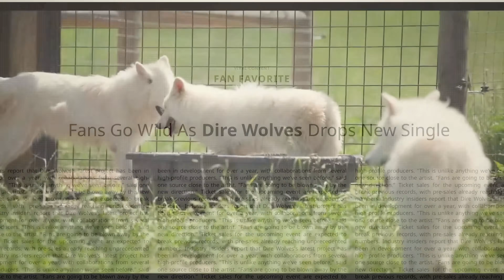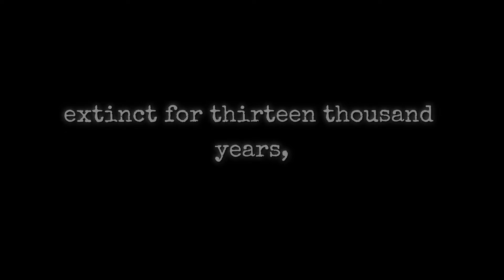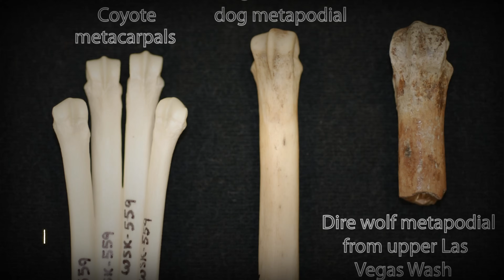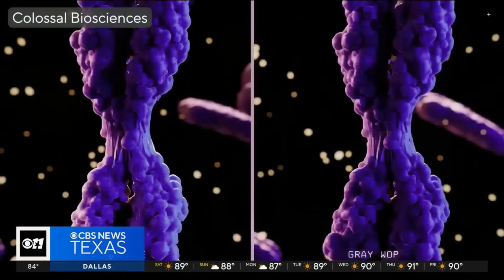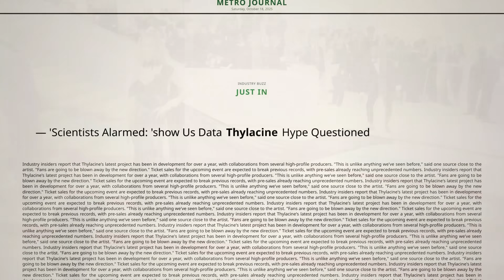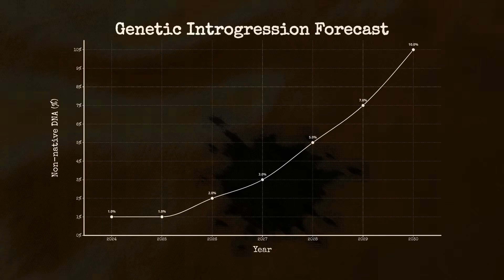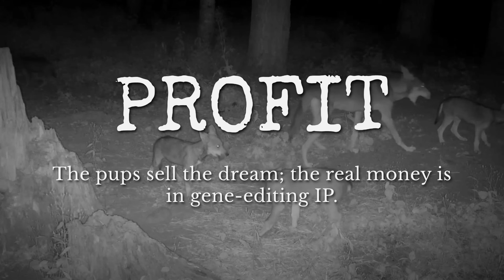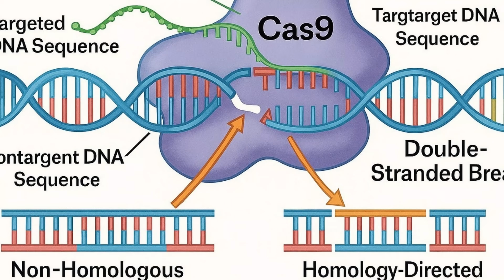The Only Extinct Predator That Came Back From The Dead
Remember when Colossal Biosciences announced they'd brought back the dire wolf in April 2025? Three adorable pups, DNA pulled from 13,000-year-old fossils, the whole de-extinction thing suddenly feeling real. But when geneticists actually looked at the numbers, they found something way less impressive: just 14 gene edits separating these animals from regular gray wolves—basically a genetic Halloween costume, not a resurrection.

This investigation reveals how a $15 million de-extinction project created Romulus, Remus, and Khaleesi using DNA from fossils buried in the La Brea Tar Pits and Canadian permafrost. Behind the headlines and celebrity investors lies a story of genetic engineering, ethical debates, and three animals caught between resurrection and reinvention.

What You'll Discover:

April 2025 announcement and the $5 million-per-puppy price tag

How 14 gene edits out of 7 million differences created the "dire wolves"

Dr. Paul Knoepfler's analysis: why these are genetically modified gray wolves

Romulus's hip dysplasia and ongoing veterinary struggles in captivity

The $225 million investment from Paris Hilton, Tony Robbins, and the CIA

Ecological risks if engineered predators escape into wild wolf populations

Colossal's patent strategy and $10.2 billion valuation claims

Key Topics:
Dire wolf de-extinction | Colossal Biosciences genetics | CRISPR gene editing ethics | Ancient DNA sequencing | Gray wolf genetic modification | Romulus Remus Khaleesi | La Brea Tar Pits fossils | Biotech investment controversy | Woolly mammoth resurrection timeline | Species conservation vs de-extinction

From extraction of 72,000-year-old DNA to the birth of three controversial pups, this is the story of what happens when Silicon Valley money meets extinct apex predators. The technology works, but the question remains: should we bring back species that can never truly return to a world that no longer exists?